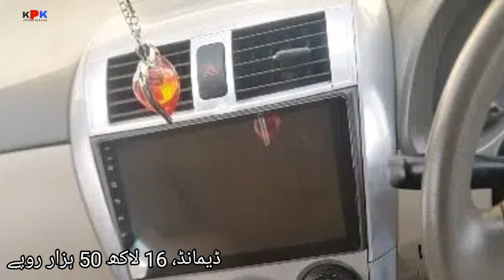toyota corolla xli 2010 model | xli for sale | car for sale | low price car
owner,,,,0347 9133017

Topic Covered on this Channel:
1. How to buy a used car?
2. Buy used cars in Pakistan
3. Used cars buying tips
4. Latest cars prices in Pakistan
5. Used cars for sale in Pakistan
6. Buy modified cars in Pakistan
7. Buy sports bikes in Pakistan
8. Tips for buying a used car
9. How to check car documents?
10. How to check the paint of used cars?
11. Sasti car in Pakistan
12. How to buy a car?
13. Used car prices in Pakistan
14. Cheap cars in Pakistan
15. Suzuki rates in Pakistan
16. Toyota corolla gli new model
17. Toyota corolla xli new model
18. Imported car prices in Pakistan
19. How to inspect used cars
20. How to check a car for sale
21. Buy Mehran used car
22. Buy used carry Dabba
23. Buy used vehicles in Pakistan
24. mini pajero details review
25. mini pajero 660cc price in Pakistan
26. low price car in Pakistan
27. Sunday car bazar karachi
28. Mini pajero
29. Japanese mini pajero
30. KPK buy and sell

ٹیوٹا الٹس
الٹس کرولا
الٹس